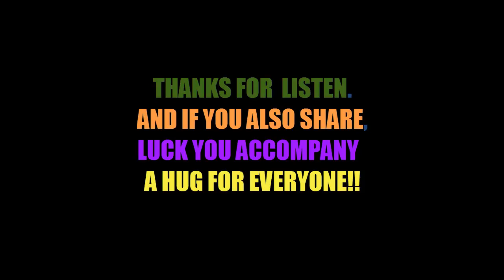LAST TRAIN TO KENTUCKY (ORIGINAL SONG)